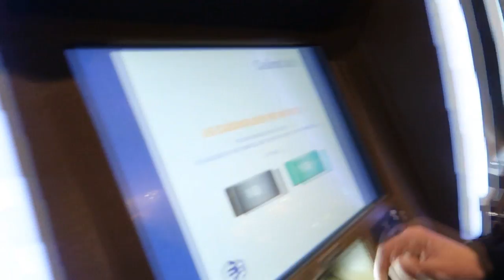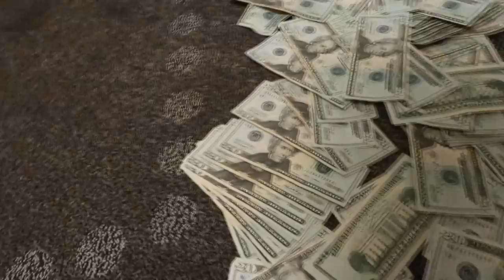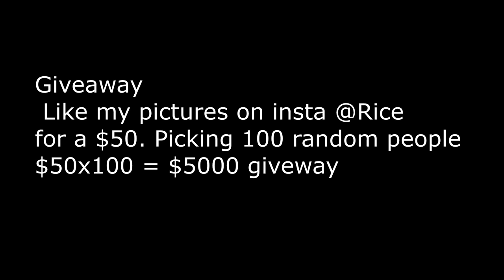$10,000 1v1 Basketball game! Nerd Asian Kid Vs. Buff Guy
RiceGum
8020 S Rainbow BLVD
Suite 100-(440)